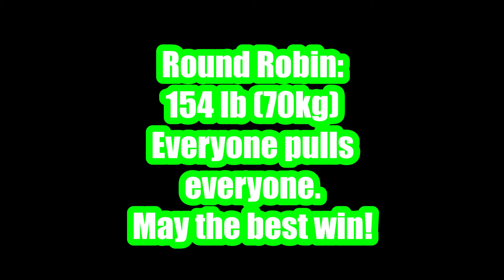2019 Michigan State ARMWRESTLING Chapmionships | SuperMatch & Round Robin PROMO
Here is a quick PROMO for the SuperMatch between Joseph Drellack and Matt bourdon LEFT HANDED for 5 rounds and ALSO the Round Robin being held at 154 lb or 70 kgs. Pullers include: Brandon Sellers, Storm Stapleton, Samuel Stapleton, Aaron Duncan, Matt Bourdon, and Harley Roberts.